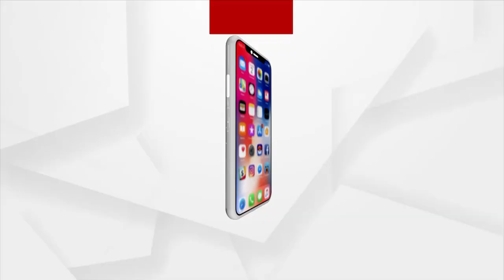ଅରିନ୍ଦମକୁ ଝୁରୁଛି ଗାଁ ମାଟି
ଅରିନ୍ଦମକୁ ଝୁରୁଛି ଗାଁ ମାଟି I ଆଜି ଭୋରରୁ ଅରିନ୍ଦମଙ୍କ ମୃତଦେହ ଗାଁରେ ପହଁଚିବା ପରେ ଦେଖା ଦେଇଥିଲା ଶୋକାକୂଳ ପରିବେଶ ।  ଗତକାଲି ଘଟଣା ପରଠାରୁ ଗାଁରେ ଚୁଲି ଜଳିନାହିଁ । ଅରିନ୍ଦମଙ୍କ ପତ୍ନୀ , ମା ଓ ଭଉଣୀ ସମ୍ପୂର୍ଣ ବାକଶୂନ୍ୟ ହୋଇପଡିଛନ୍ତି ।